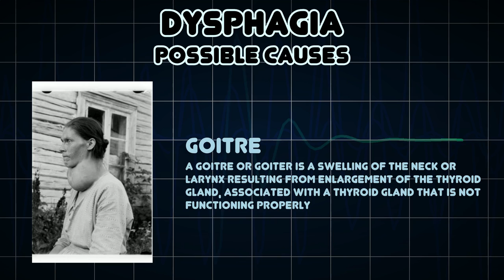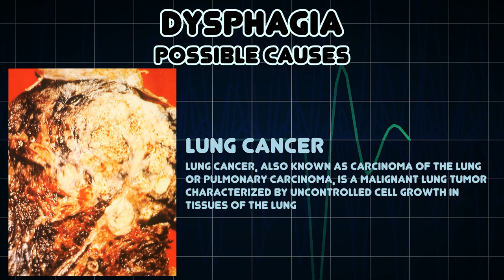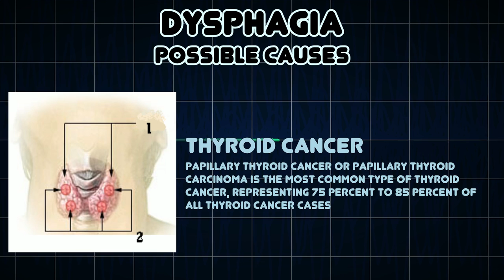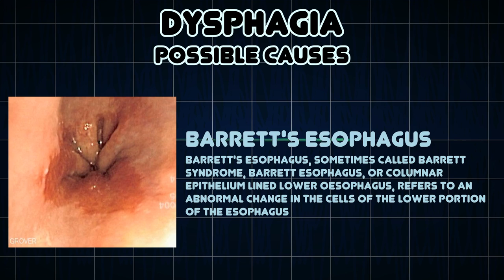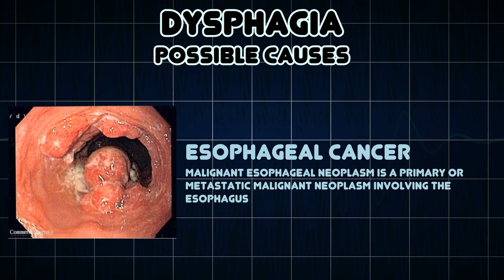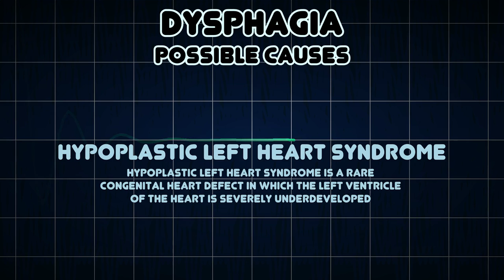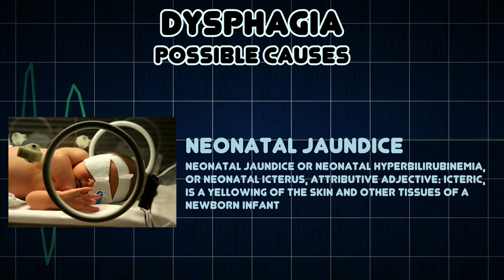Dysphagia (Medical Symptom)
Possible causes of Dysphagia (Medical Symptom)